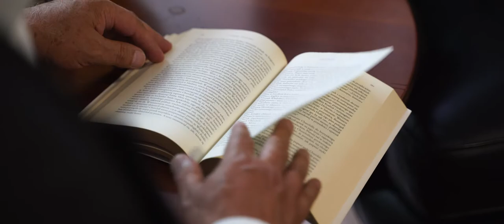30-lecie iławskiego Samorządu - zwiastun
Wielką sztuką jest łączyć, a nie dzielić. Iława jest w tym mistrzem. Pomimo różnic poglądów wszyscy byli burmistrzowie wraz z naczelnikiem miasta przyjęli zaproszenie do wspólnego filmu nt. 30 lat samorządności w naszym mieście. Dlaczego? Bo od samego początku widać ciągłość w zarządzaniu Iławą pomimo następujących po sobie zmian i przekształceń po kolei następujących po sobie. Rok 1989, gdy upadł komunizm, rok 1999, gdy weszliśmy do NATO, czy wreszcie rok 2004, gdy dołączyliśmy do wspólnoty Unii Europejskiej. Jak w tym czasie zmieniała się Iława? Odpowiedź znajdziemy w pełnej wersji filmu, gdzie oprócz widzianych włodarzy wystąpią inni twórcy wizerunku naszego miasta - sportowcy, działacze kultury czy biznesmeni.
Pełna wersja filmu dostępna niebawem na miejskich kanałach społecznościowych.